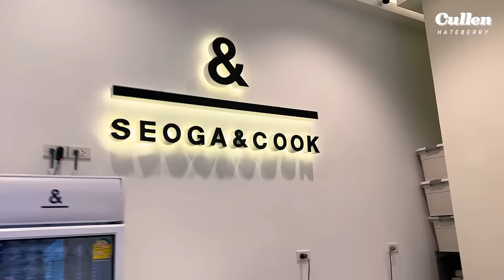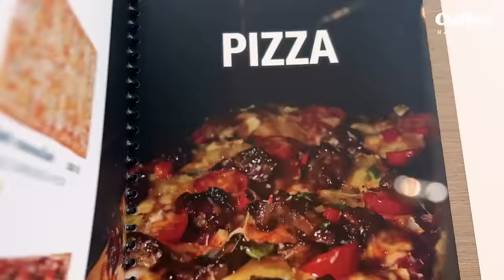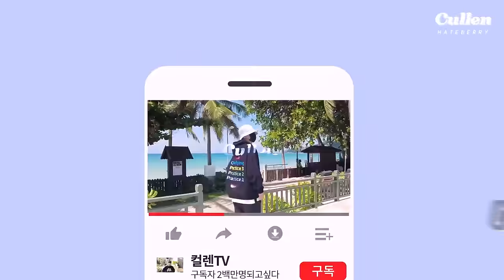รู้ไหม? มาเปิดที่กรุงเทพแล้ว! ร้านอาหารสไตล์เกาหลี-ตะวันตก ที่ดังมากๆในเกาหลี | seoga and cook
ที่เกาหลีมีร้านอาหารเกาหลี-ตะวันตกที่ดังมากๆชื่อว่าร้านseoga&cook  ซึ่งมีหลายสาขามากทั่วเกาหลี
ผมเพิ่งจะรู้ว่าที่กรุงเทพก็มีเหมือนกันเลยได้มีโอกาสมาทานที่ร้านนี้ครับ!